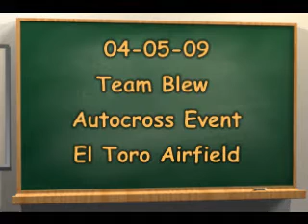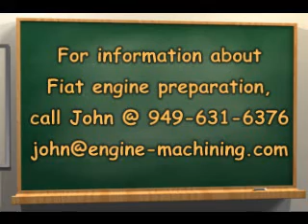02-05-09 Team Blew Autocross @ El Toro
The mighty Fiat 850 Sedan @ El Toro for the Team Blew autocross on April 5, 2009.